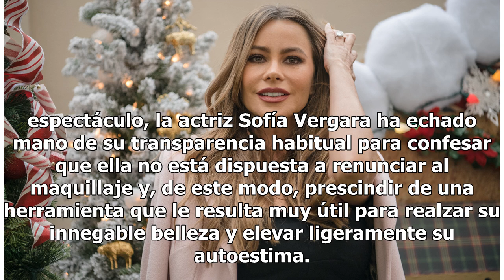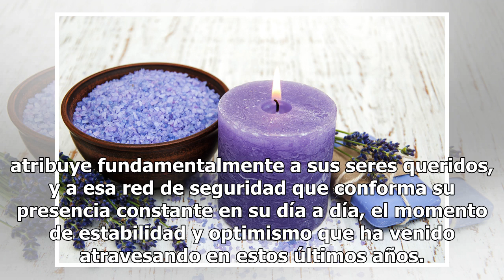Sofía Vergara no está dispuesta a renunciar al maquillaje por esta razón | La Opinión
La colombiana no pretende dejar de usar maquillaje Sofía Vergara Foto: Getty Images A diferencia de aquellas celebridades que han venido apostando por un look más natural para restar importancia a las consideradas imperfecciones y desafiar los estrictos cánones de belleza que imperan en el mundo del...